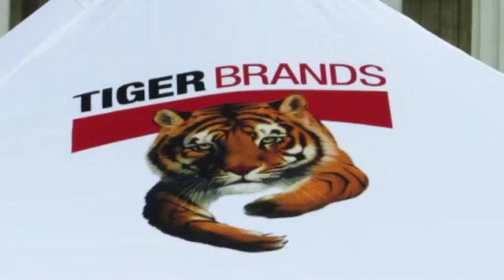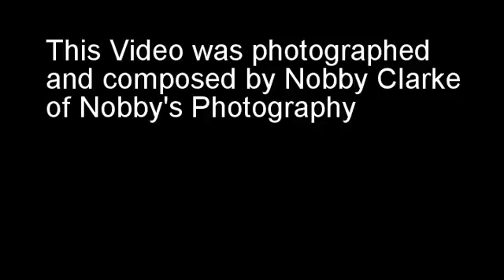Empangeni Cash & Carry Stokvel 16 10 2015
Stokvel promotion Empangeni Cash & Carry